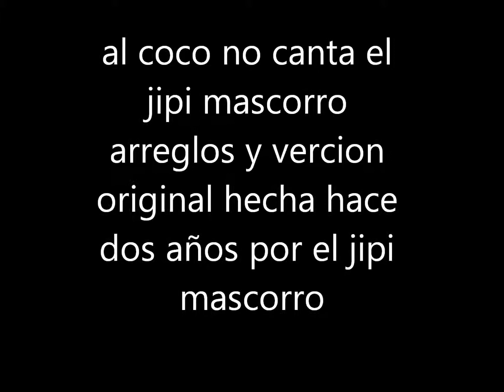AL COCO NO JIPI MASCORRO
estos niños que ven en el video son mi fuente de inspiracion son los causantes de toda mi creacion y seguir cosechando exitos gracias a dios por ponerlos en mi vida lluvia esmeralda y brayan tadeo mascorros al cien